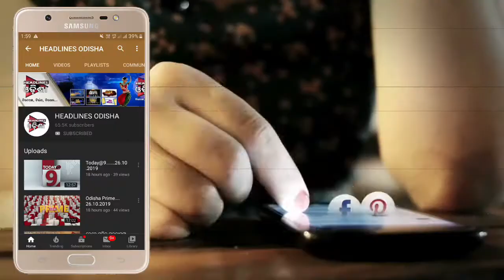କଳାହାଣ୍ଡିର ର ମକରମେଳା ...